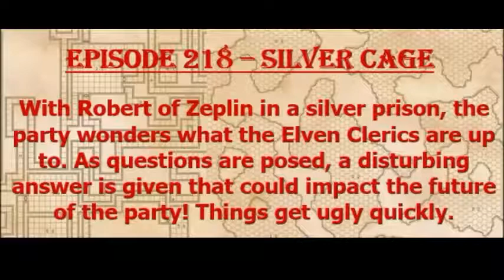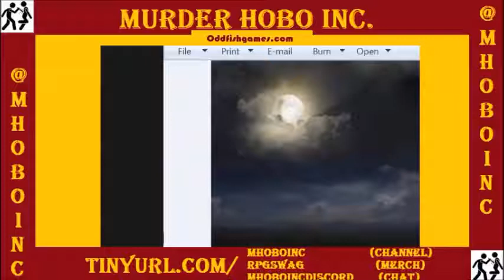Episode 218 - Silver Cage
The Margou Campaigners must save one of their own from Elven clerics!